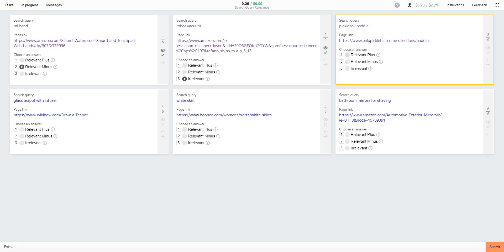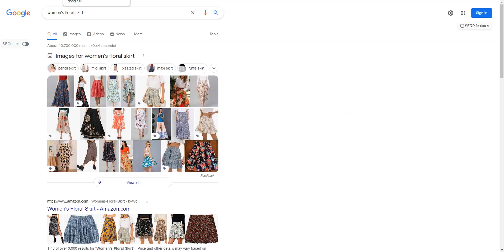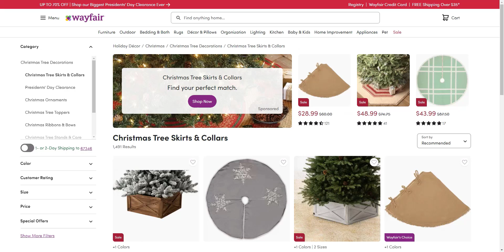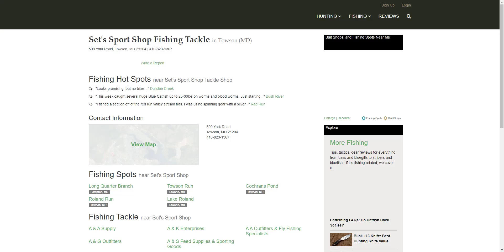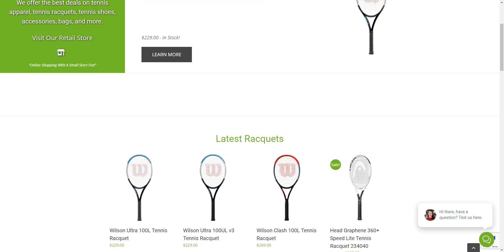Search Query Relevance